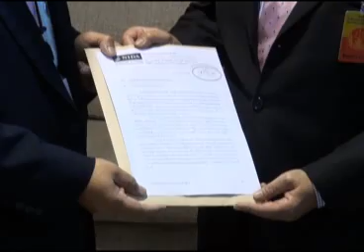สายล่อฟ้า 28 09 55 เบรก 2